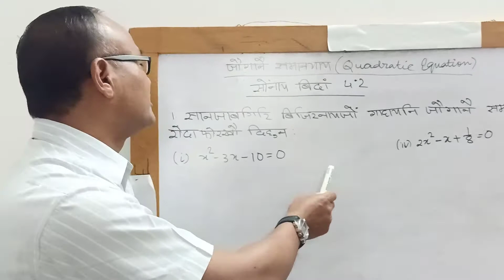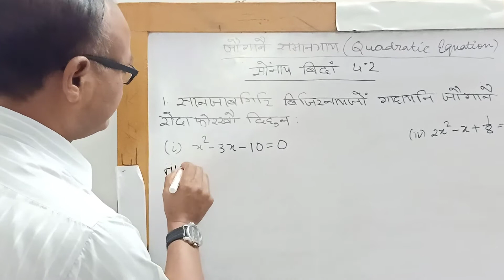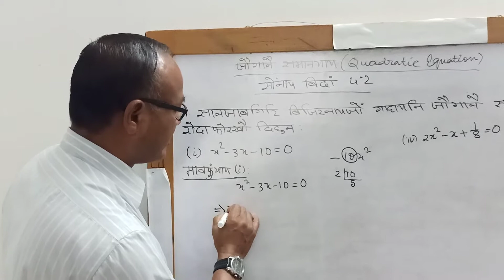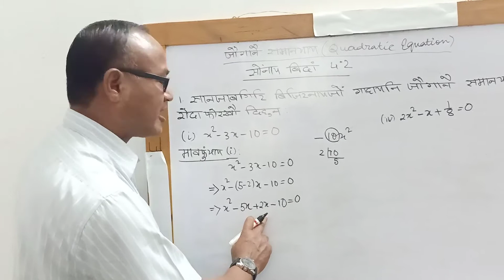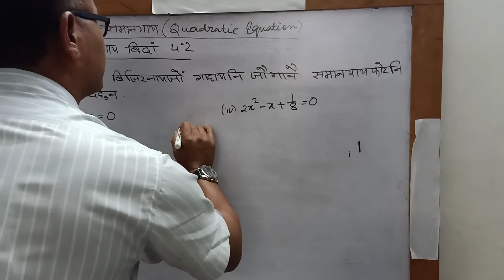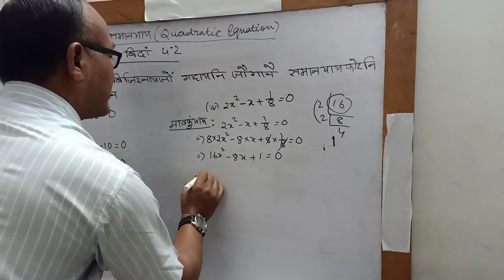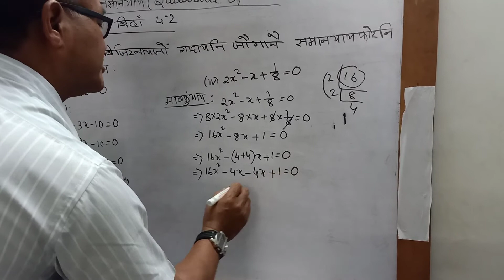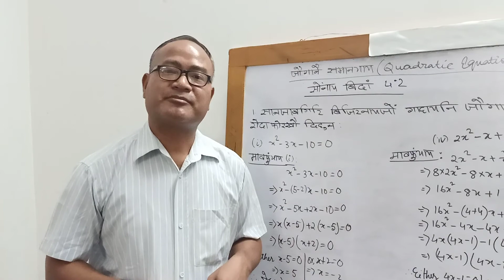सोंनाय बिदां 4.2 QNo. 1 || Chapter 4 - जौगानै समानथाय (Quadratic Equation)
Chapter 4 - जौगानै समानथाय (Quadratic Equation) || Class 10 || Bodo Medium || by Bibi Prasad Brahma, Harinaguri High School, Kokrajhar